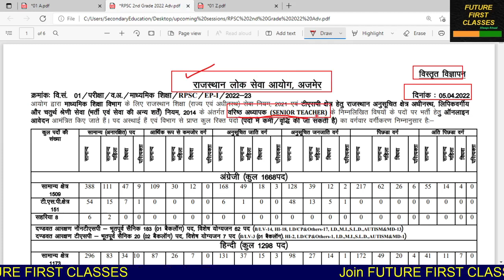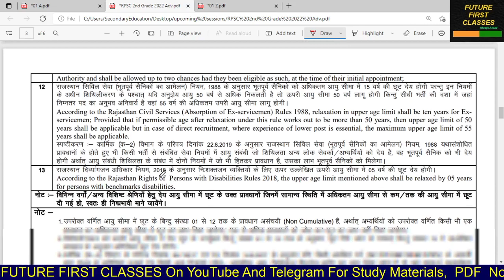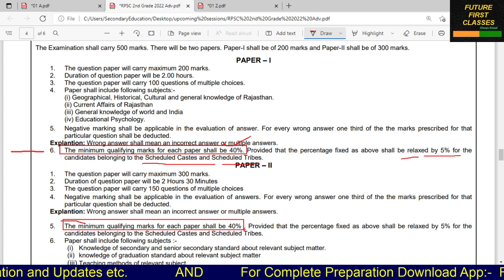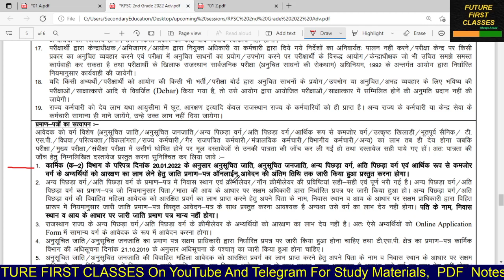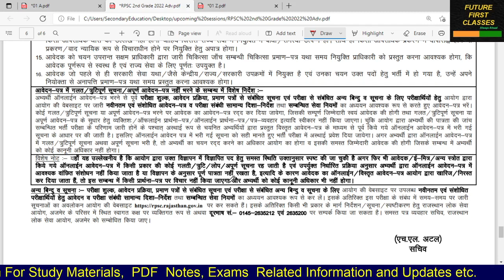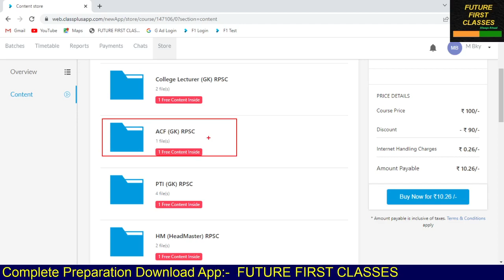RPSC 2nd Grade Vacancy 2022 ll RPSC 2nd Grade latest news today ll 2nd Grade Syllabus in Hindi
◆ Telegram Channel Name :- FUTURE FIRST CLASSES

♦ RPSC के विगत वर्षों के 2nd Grade सहित अन्य परीक्षाओं के लगभग 70 Old Question Papers With Official Answer Key

■ For any suggestions/ queries Please Comments about this video.

★ Thank You For Enjoying Study Life